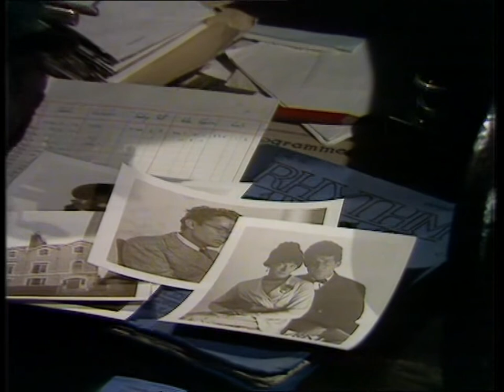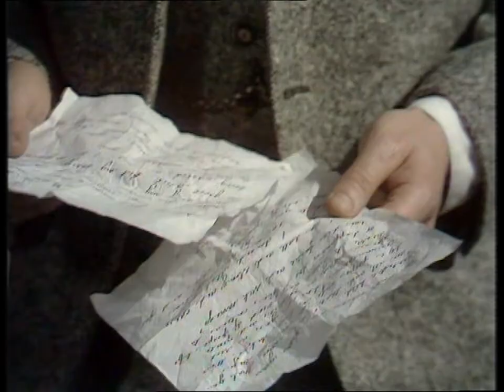A Picture of Katherine Mansfield (Jeremy Brett) ep. 5 of 6